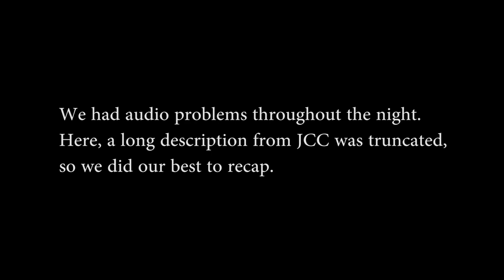Wildcards: ETU - S4E8 - Convergence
Dom Zook

Produced by:
Dom Zook
Meghan Caves